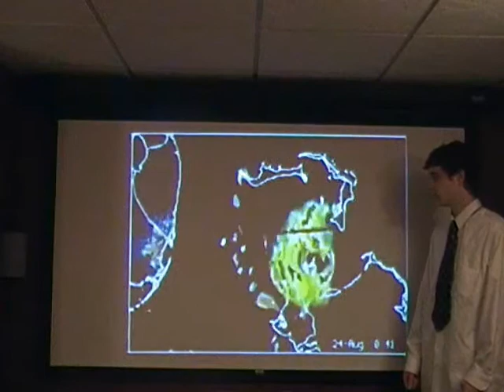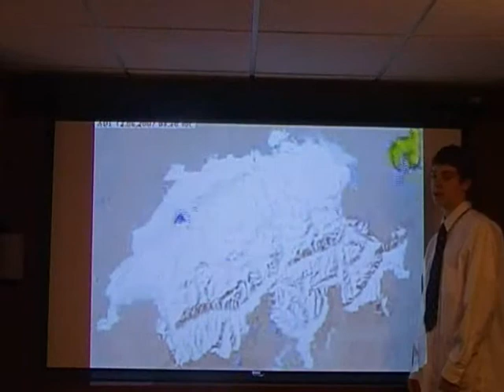Spanish Project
Stupid